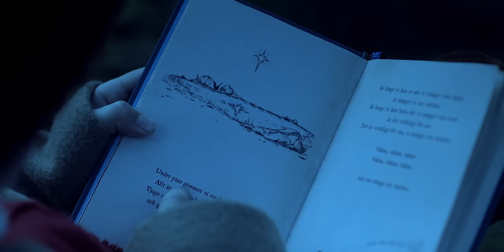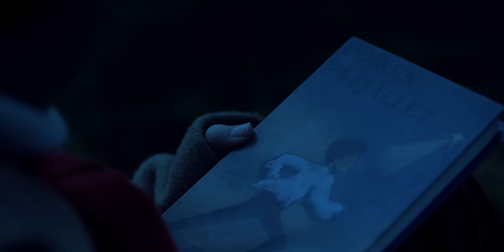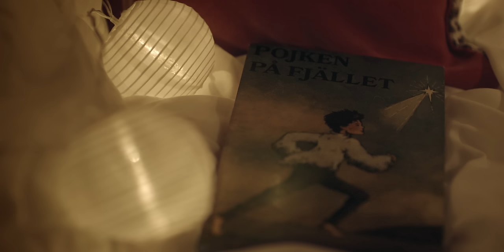Kasbo - 'Shut the World Out (feat. Frida Sundemo)' (Official Video)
Director KAM
ECD : Aidan Gibbons
EP: Laura Livingstone
Producer : Pearce Cullen
Post producer : Melissa Trindade
Production: Ntropic London
Talent : Daniel Cleery
DOP: Nathalie Pitters
Gaffer: Dwayne Douglas
Spark: Ronan Cooper

1st AC : Rai Santosa
2nd AC: James O'Brien
Drone Pilot : Luke Donaghy-Bell from Cinecopters
Drone Operator: Calvin Phillips from Cinecopters
Production Assistant: Fionbharr Butler
HMUA: Stacey Browne
Stylist : Lucinda Graham
Art Director : Natasha Mudi
Runner: Robin Cordiner
Editor: Meg Thorne
VFX artists  : Aidan Gibbons & Brian Williams
Colourist: Ayumi Ashley
Colour producer: Will Mok
Storyboards: Claire Coburn
Kit : Acorn TV

Commissioner : Natalia Maus for Ninja Tune